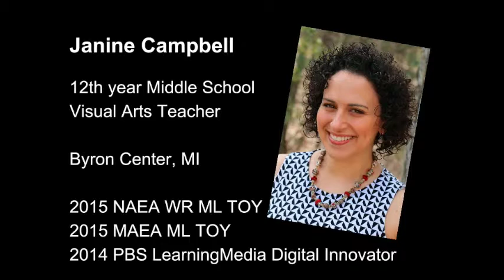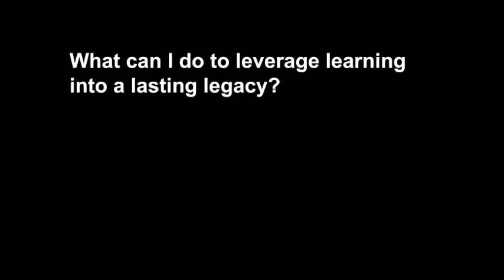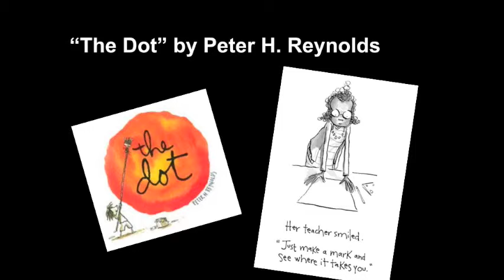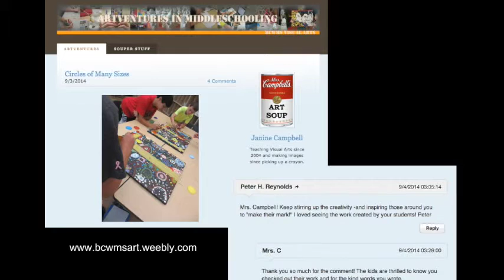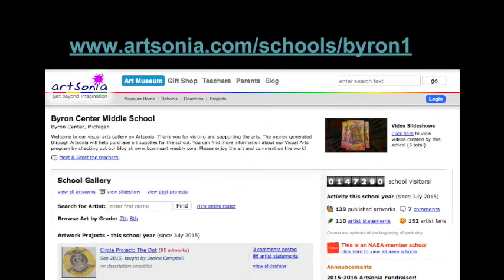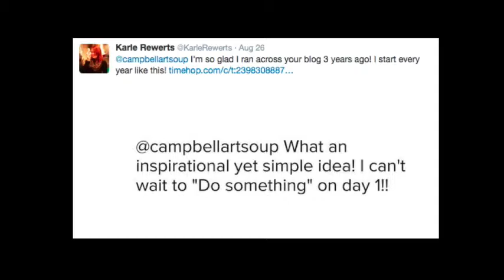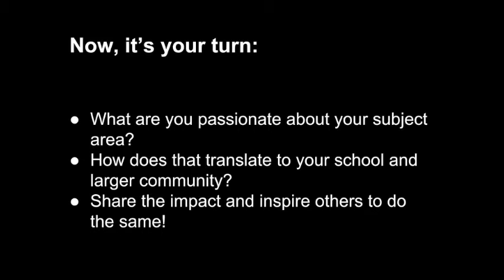Beyond Teaching and Learning: Leaving a Legacy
What happens when the school year is done? What legacy have students left behind and what will they take along with them when they have gone? Explore these questions and more in this session that will provide examples for thinking beyond the 60 minutes or 180 days you have in a classroom and asks you to start building your legacy with students today.